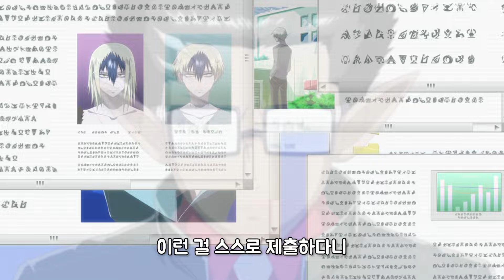개쌉먼치킨 흡혈귀가 사랑하는 인간 소녀를 위해 마계를 정복하는 레전드 애니메이션 [애니리뷰/쿠키있음🍪]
애니이름 : 블러드 래드

*이후 결말 요약
1. 형은 아킴의 심장을 사용해 아버지를 되살림 (현 마왕에게 복수하기 위해서)
2. 근데 아버지 원수 아니었음;; (부상 입은 아버지를 현 마왕이 편히 보내줬던 것임)
3. 와중 아킴이 아버지의 마력과 심장을 빼앗아 개쌉먼치킨 괴물로 부활
4. 남주와 여주가 합체+원기옥 마냥 마계의 사람들 마력 흡수해서 아킴 때려눕힘 (ㄹㅇ임)
5. 여주는 기억을 잃은 채 인간으로 돌아감
6. 여주가 다니는 학교에 남주 전학 오면서 종료

Song : Yunomi - 젤리 피쉬 (feat. 롤러 여자)
Support Yunomi! Like and Repost on Soundcloud!